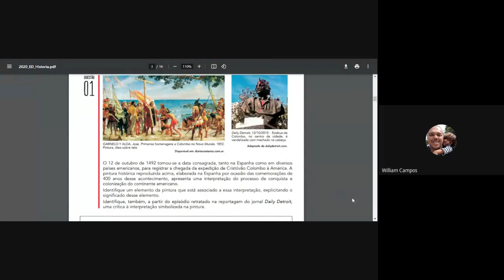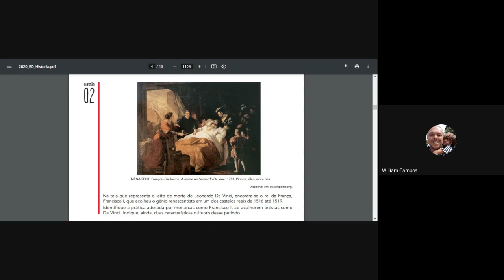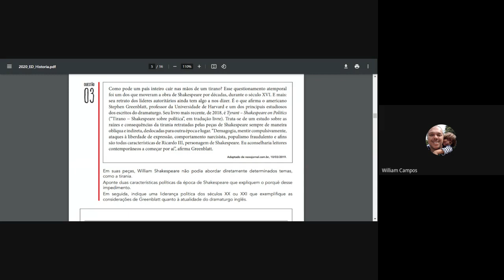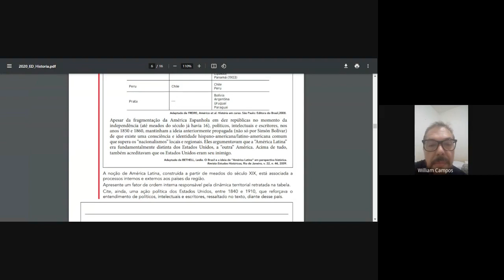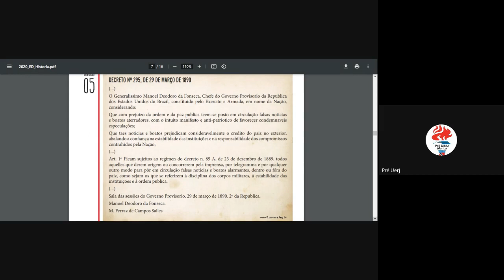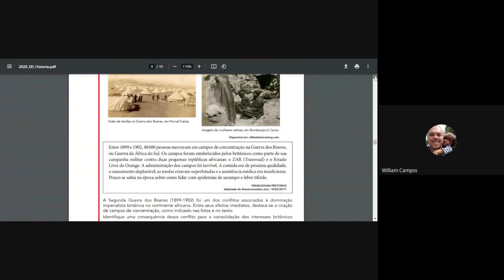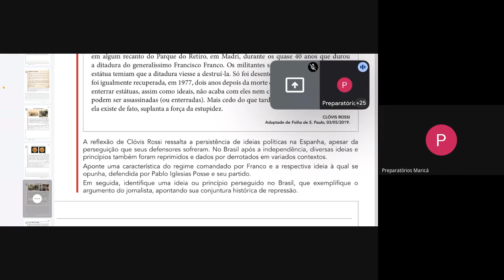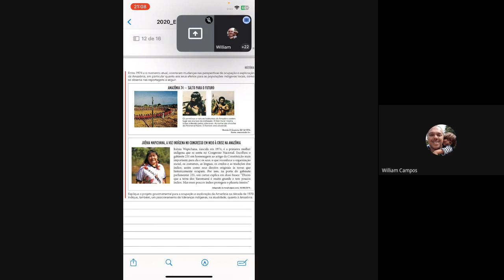Aula 1 de História com o Prof William Campos - Pré-UERJ Maricá 2023 - Específicas - 17/11/2023